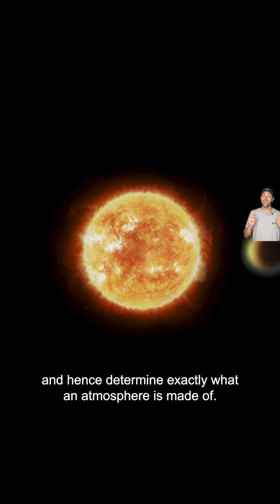Webb detects carbon dioxide on an exoplanet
A transmission spectrum of the hot gas giant exoplanet WASP-39 b, captured by Webb’s Near-Infrared Spectrograph on 10 July 2022, reveals the first definitive evidence for carbon dioxide in the atmosphere of a planet outside the Solar System. This is the first detailed transmission spectrum ever captured that covers wavelengths between 3 and 5.5 microns.